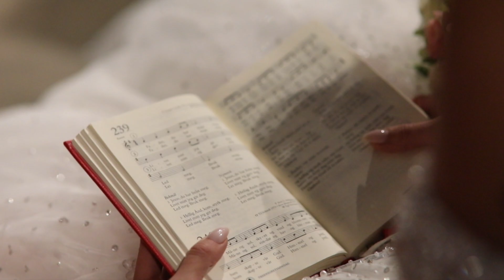Ketlyn & Svein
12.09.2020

Kasutatud muusika:
Let It Be - The Beatles (Boyce Avenue acoustic cover)